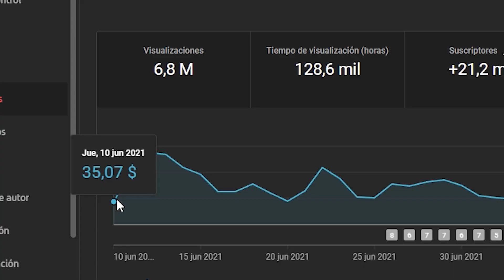Y YO ESTABA MIRANDO | PODCAST SUBTITULADO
En el video subtitulado habla de la sorpresa que le hizo a su novio.